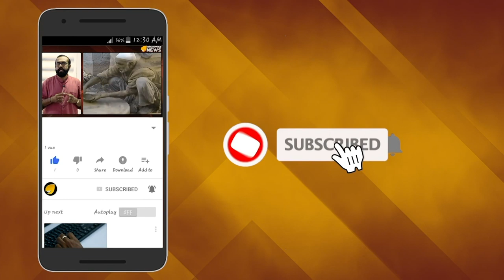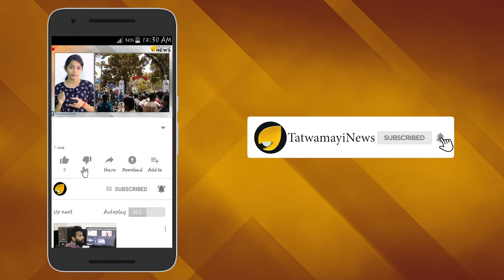ശിവലിംഗത്തെ അപമാനിച്ച കേസ് ഒഴിവാക്കില്ല:തരൂരിൻ്റെ അപേക്ഷ കോടതി തള്ളി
ശിവലിംഗത്തെ അപമാനിച്ച കേസ് ഒഴിവാക്കണമെന്ന തിരുവനന്തപുരം എം പി  ശശി തരൂരിൻ്റെ  അപേക്ഷ കോടതി തള്ളി; ഡല്‍ഹി കോടതിയാണ് ശശി തരൂരിന്‍റെ അപേക്ഷ തള്ളിയത്. വ്യാജ പ്രചരണത്തില്‍ എംപി വിചാരണ നേരിടണമെന്ന്  കോടതി തരൂരിനെ താക്കീത് ചെയ്തു.